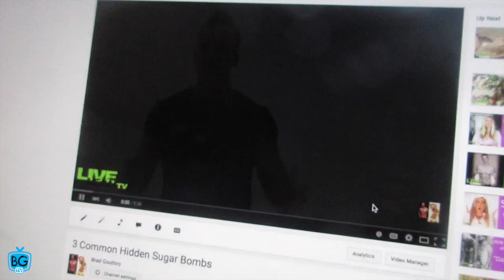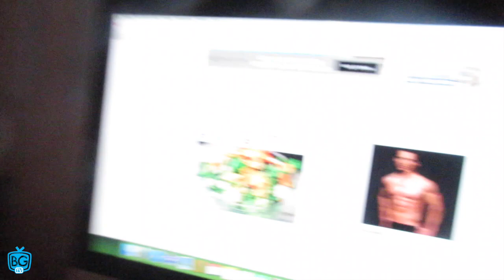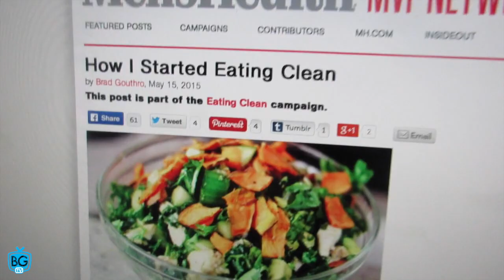IGNITING THE AFTERBURN WORKOUT